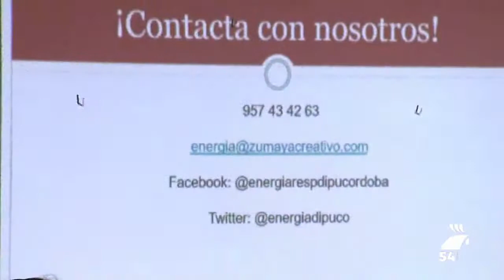El Hogar del Pensionista acoge una charla sobre el uso de la energía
El Centro de Participación Activa - Hogar del Pensionista acogió el pasado 25 de octubre una charla en torno al uso responsable de la energía dentro de la campaña 2017. Asistió a presentar el evento del concejal de Asuntos Sociales, Modesto Sánchez.